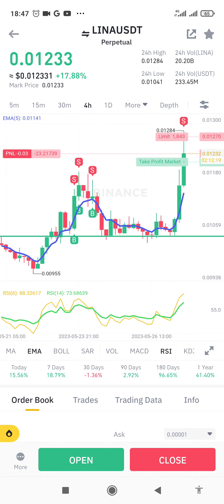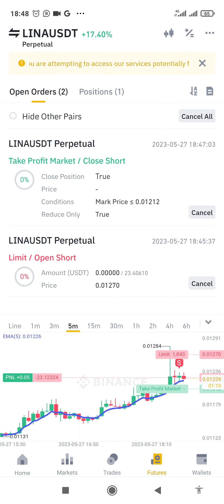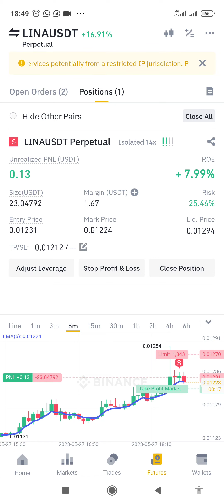new technique using limit and tp on tradding